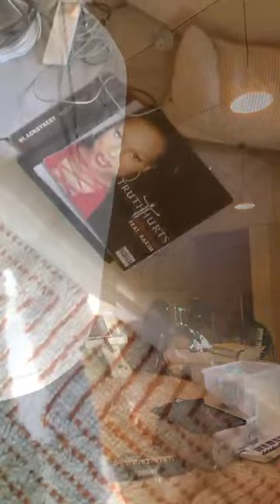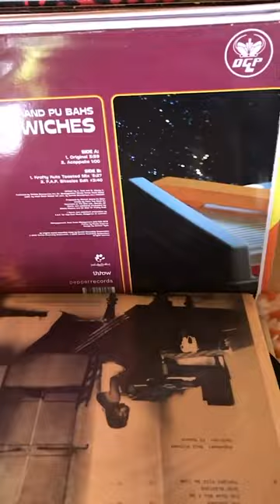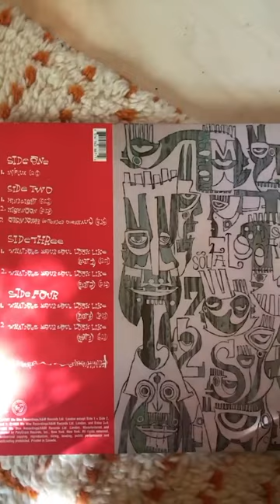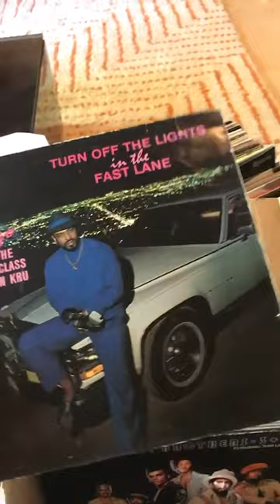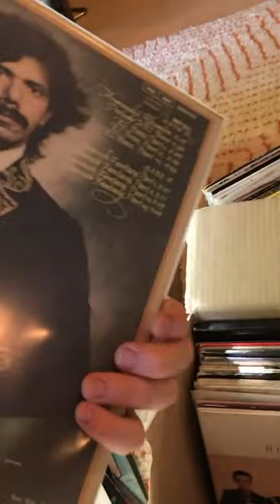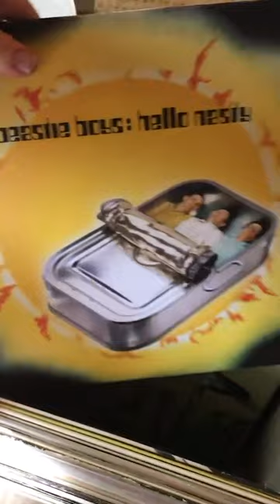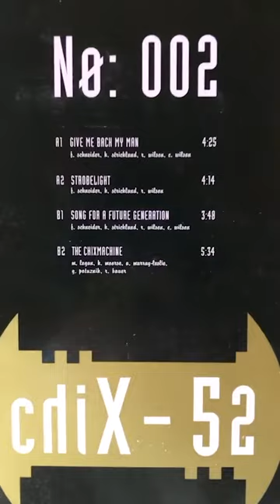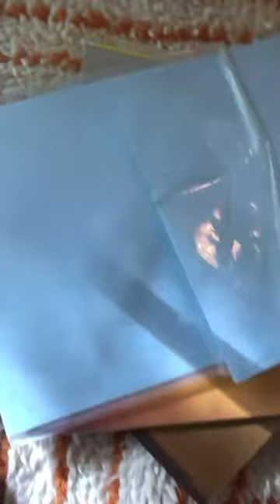Joe Mount from Metronomy shares his vinyl collection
Taken from RoughTrades' Instagram page.